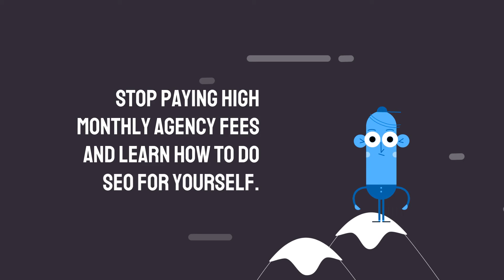SEO Training | DIY SEO | Learn SEO from a 20 year SEO veteran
Are paid ads getting too expensive?

Do you want free clicks from organic search?

Trying to find an SEO agency that actually produces results is hard to find.

SEO agencies often charge a hefty fee for their services. Charging small businesses and startups more than they can afford.